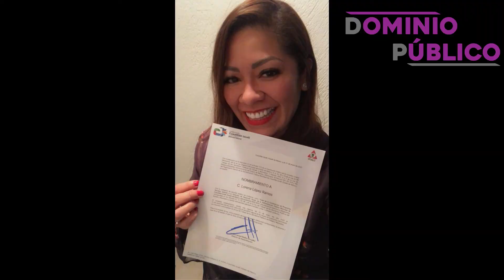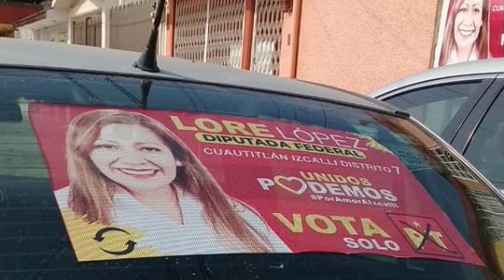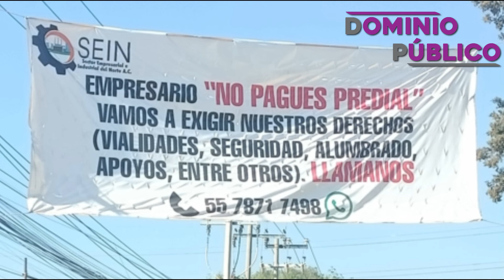Incluyen a excandidata del PT en gobierno de Izcalli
ZCN | Incluyen a excandidata del PT en gobierno de Izcalli.

* La también exregidora en la era de Víctor Estrada y expriísta es señalada por maltrato laboral.

* Empresarios de Xhala que amagaban con no pagar contribuciones municipales ya son atendidos.

* Exsecretario del Ayuntamiento salió espléndido; autorizó bonos de fin de año a colaboradores.